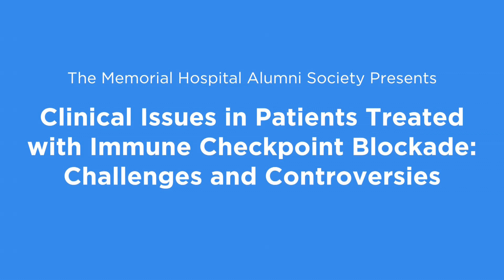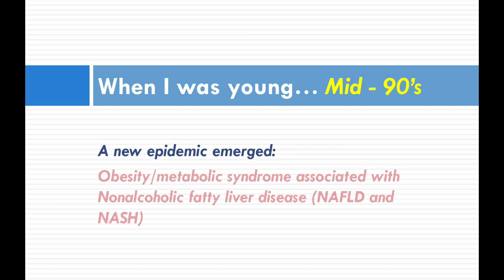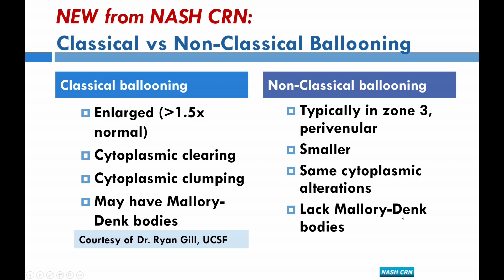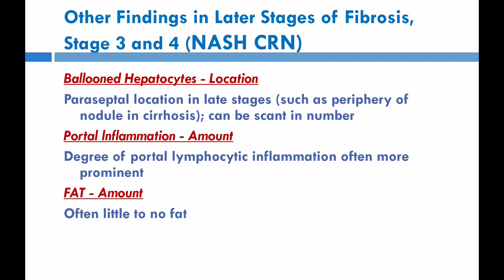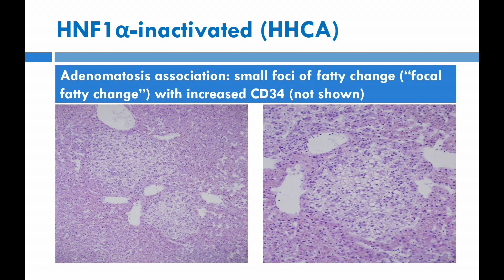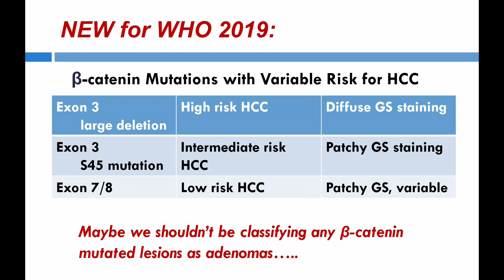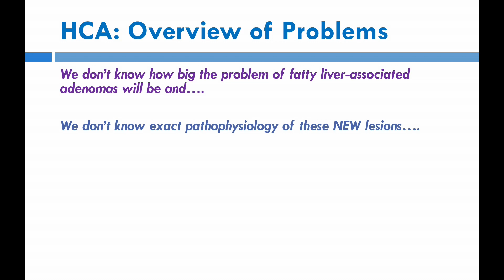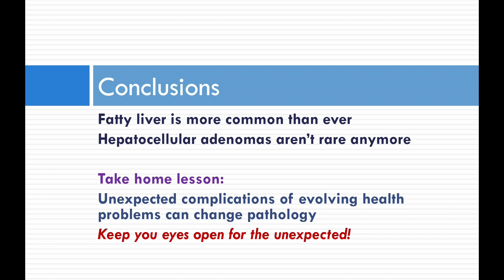2019 MSK Alumni Conference - Linda Ferrell MD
Emeritus Professor in Anatomic Pathology
Departments of Pathology and Laboratory Medicine

"Changes in Focus in Liver Pathology"